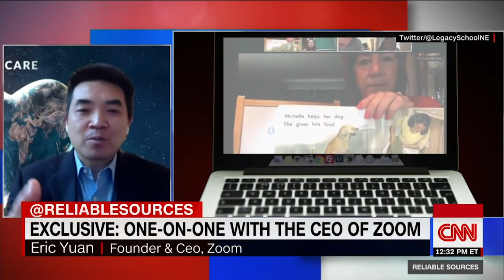Zoom CEO, Eric Yuan, apologizes for "missteps" with Zoom security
Zoom, a cloud-based video conferencing platform saw its usage rate increase by 1,900% in March of 2020 when millions of people worldwide were forced to work from home due to the rapidly spreading COVID-19 pandemic.  The software, originally designed for large businesses with in-house IT departments, was now being used in ways not anticipated by the designers.  People were using Zoom for weddings, religious services, and even happy hour drinking parties.  This rapid expansion of Zoom (from 10 million users in December of 2019 to 200 million in March of 2020) exposed major security holes as hackers engaged in the practice of "Zoom-bombing" where meetings were infiltrated with racial slurs and pornographic images.  In response to these security breaches, Eric Yuan, CEO of Zoom, issued a memo reassuring users that the company was enacting numerous measures to prevent future interference with Zoom meetings.